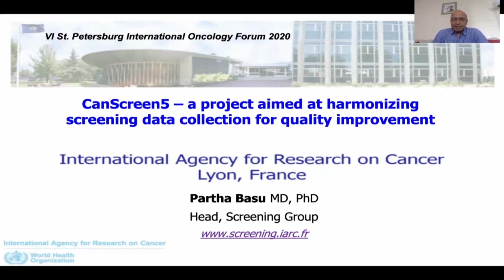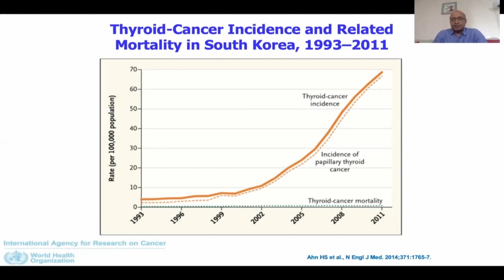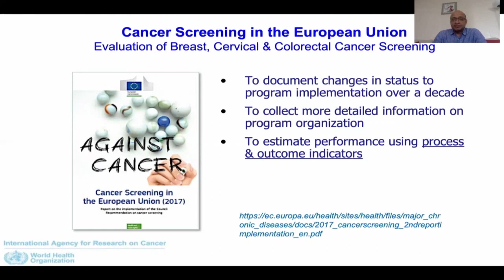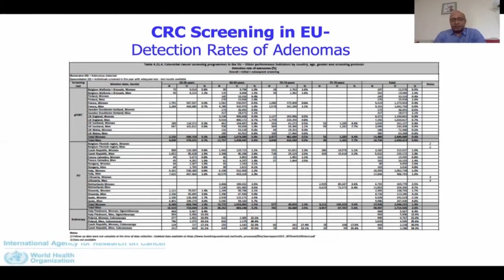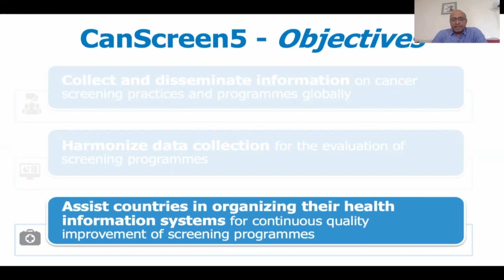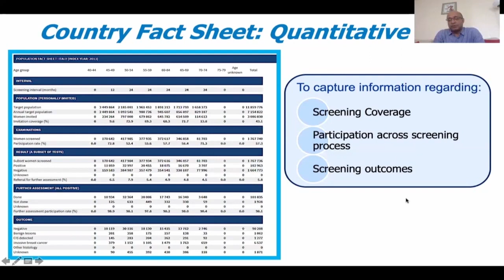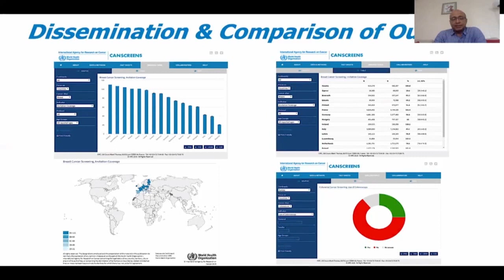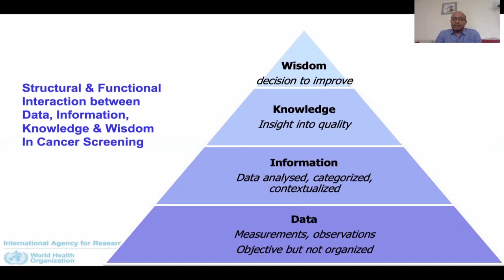Скрининг рака на 5 контитентах (Partha Basu)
Partha Basu - IARC, г. Лион, Франция